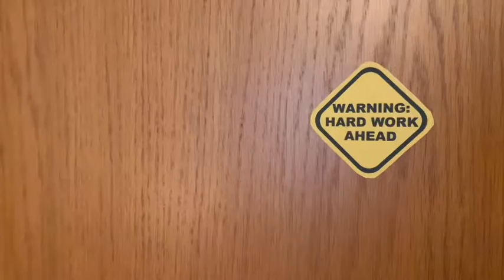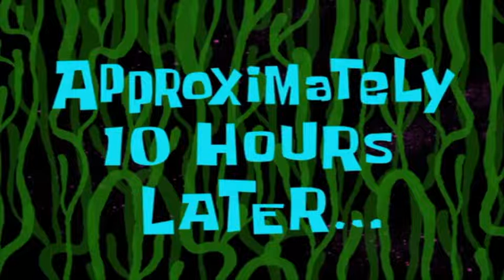HOW DO I DECIDE MY TUESDAY TOPIC | Jai Pareek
The whole week I struggled to come up with a RIGHT or a PERFECT topic. Eventually on Monday, I realised it's not gonna happen.. YES a thought of GIVING UP crossed my mind but I decided to still figure out a way.
Thankfully I called Suhani and with so much of ease she solved the issue.

TODAY taught me, CONSISTENCY IS MORE IMPORTANT THAN PERFECTION.
Also, we do not always need to show that we are PERFECT. Nobody is.

Do check out her videos guys, she is an inspiration and I really look upto her. Thanks Suhani again :)

HOW DO I DECIDE MY TUESDAY TOPIC??